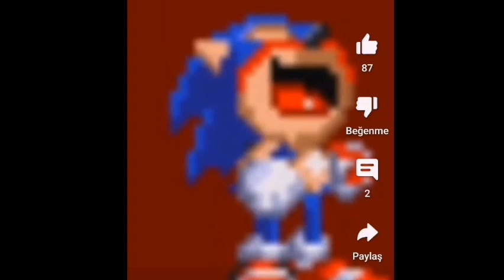you're going to be reset out laughing